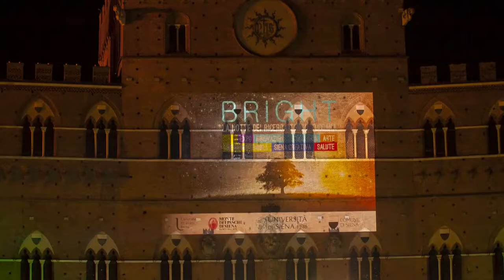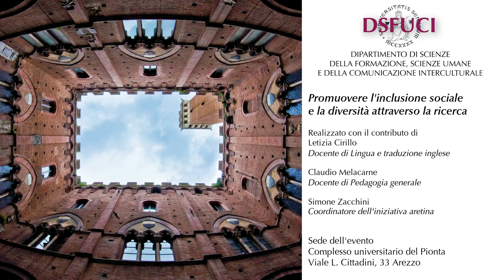Promuovere l'inclusione sociale e la diversità attraverso la ricerca